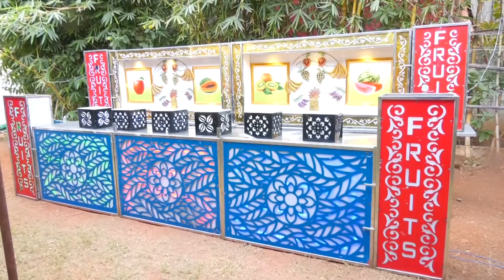Pravalika weds Krishna Kumari Wedding